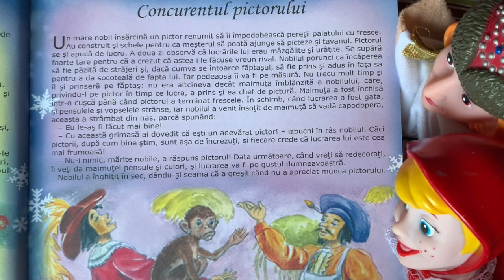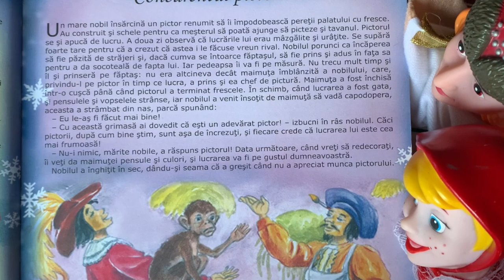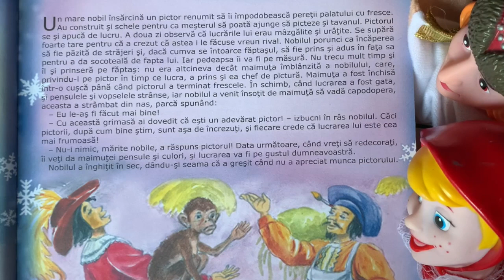Concurentul Pictorului 🐵 Poveste pentru copii în limba română | Povești in 3 minute (4/365)